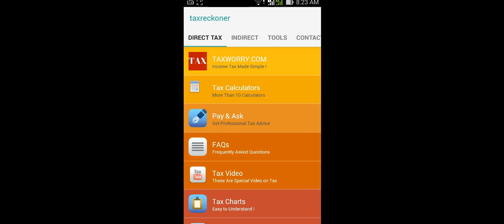Tax Terms & Words Meaning in Mobile App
Various terms or words used in Income Tax Act are without any definition or meaning explained within the Act itself . Therefore , on various occasion , these words are explained by Supreme Court, High Courts or Tribunal while pronouncing judgments in tax cases,

now you can see the meaning of these tax terms- hundreds of them- easily with in mobile app. A new module TAX DICTIONARY is added to mobile android app

iPhone version is coming within 7 days.